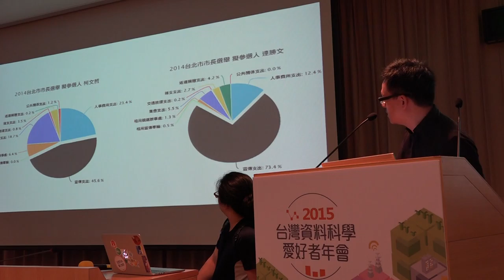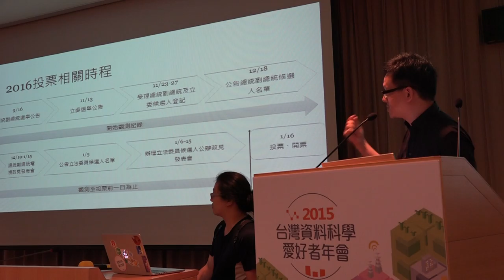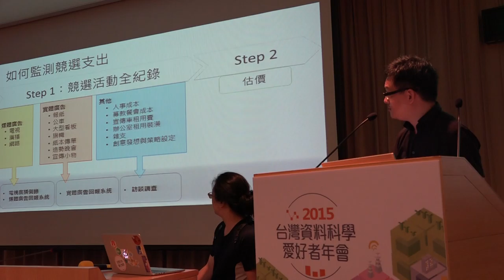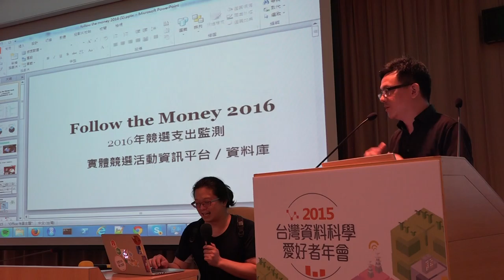g0v tw hackath15n 提案 選舉支出回報系統 2015資料科學黑客松